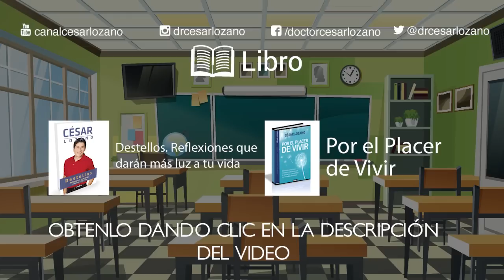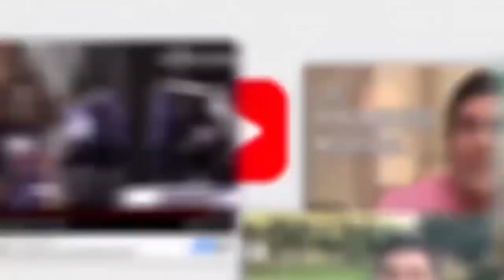Revisar mochilas ¿Es la solución? | Por el Placer de Vivir con el Dr. César Lozano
Programa del 17 de enero del 2020.

¿Hasta dónde llega la responsabilidad de las instituciones educativas? En esta entrevista con Minerva Pérez, directora escolar, Rebeca Garza, experta en redes sociales y Jessy Govea, terapeuta, debatimos este y otros temas relacionados que estoy seguro te ayudarán a tomar conciencia de lo que tenemos que hacer como padres de familia.